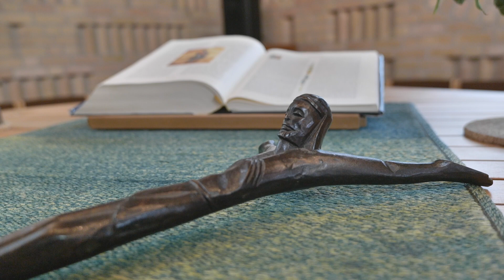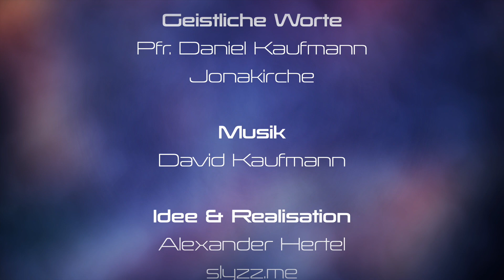4 X 3 - (W)orte - Folge 3 - Der segnende Jesus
So richtig auf Anhieb sichtbar ist er nicht. Er ziert keine Wand, er hängt nicht mehr oder weniger kunstvoll befestigt von der Decke herunter, er gibt keinem Ambo oder Lesepult eine markante Note, er steht nicht aufrecht im Raum weder auf…

(W)ORTE mit Pfarrer Daniel Kaufmann von der Jonakirche Lohausen.

Die Evangelische Kirchengemeinde Kaiserswerth hat ein neues Videoformat „4X3“ - (W)ORTE gestartet, das mit kurzen Videoclips den Blick auf die Vielfalt und Besonderheit der gesamten Kirchengemeinde Kaiserswerth mit den vier Kirchen Stadtkirche, Jonakirche, Mutterhauskirche und Graf Recke Kirche legt und neue Perspektiven eröffnet.
Ab 7. Oktober beginnt die 12-teilige Reihe, in der die in der Kirchengemeinde wirkenden Pfarrerinnen und Pfarrer, inspiriert von den Orten, ihre „geistlichen Blickwinkel“ offenlegen. Jeden Mittwoch ab 12 Uhr mittags geben sie den „Staffelstab“ der Reihe „4X3“ - (W)ORTE weiter und ein neuer Videoclip ist über die Website der Evangelischen Kirchengemeinde Kaiserswerth "Aktuell", abrufbar.